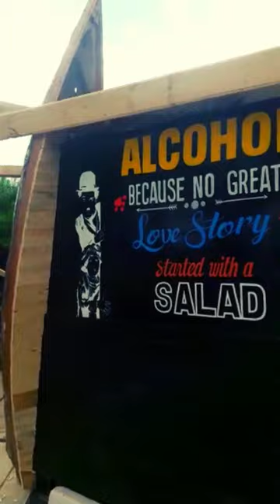Chinangali park art design#shorts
Chinangali Park is a beautiful public park located in the heart of Dodoma, the capital city of Tanzania. The park is named after the Chinangali River, which flows nearby, and is a popular spot for both locals and visitors to relax and enjoy nature.

The park features a large, grassy field that is perfect for picnics and outdoor games, as well as several walking paths that wind through the trees and along the river. There are also several benches and picnic tables scattered throughout the park, providing plenty of places to sit and enjoy the scenery.

One of the highlights of Chinangali Park is the large playground area, which is perfect for children of all ages. The playground features swings, slides, climbing structures, and other fun equipment, making it a great place for kids to burn off some energy.

In addition to the playground, the park also has a small zoo that is home to a variety of animals, including monkeys, birds, and small mammals. Visitors can walk through the zoo and get up close and personal with the animals, making it a great educational experience for children and adults alike.

Overall, Chinangali Park is a beautiful and peaceful oasis in the heart of Dodoma. Whether you're looking to enjoy a picnic, take a leisurely walk, or simply relax in nature, this park is definitely worth a visit.